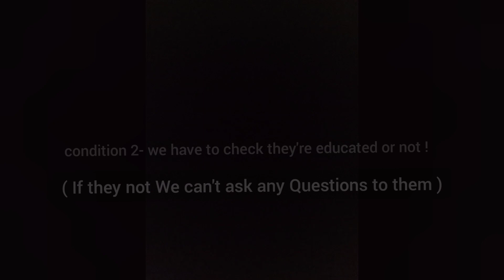TRANSLATE#ENGLISH TO NEPALI||ASK TO PUBLIC||NAMCHI CENTRAL PARK...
Informative+funny

TAKE EVERY WORDS AND ACTION POSITIVELY